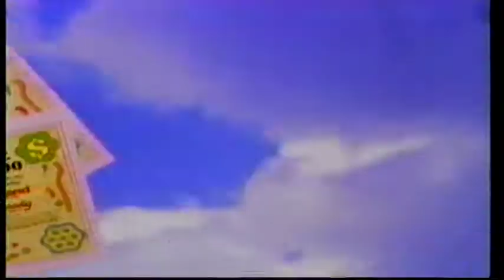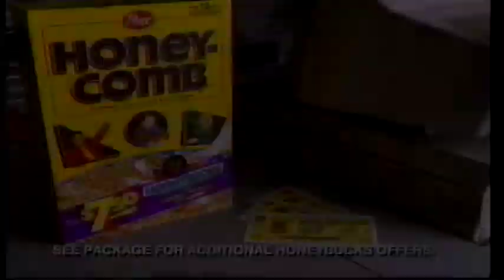90s Commercials (1994)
Commercials on WWOR-TV 9 (1994)

"The Tom and Jerry Show" Commercial Bumper
Speed Racer
Honeycomb
Superhuman Samurai Syber-Squad
Teacher Exposition